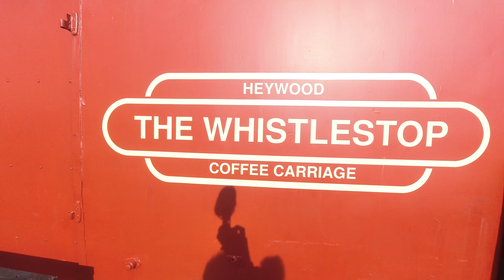ELR STEAM GALA PART 3 DAY 3 OCTOBER 2022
Day 3 of the east lancashire railway autumn steam gala October 2022
this the final video in a set of three videos which shows you on each day what was happening if your watching this video for the first time go to my youtube channel and look up the other two videos (Lms video) hope you enjoy them and please subscribe and return to see more content
Thanks
LMS VIDEO